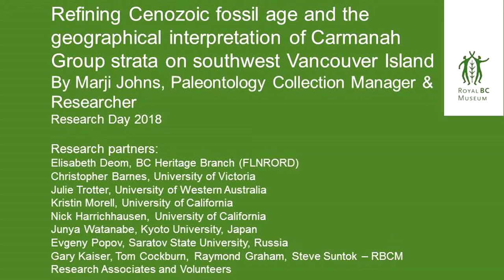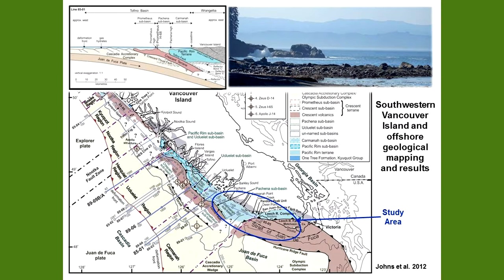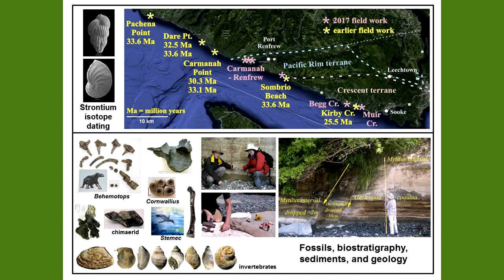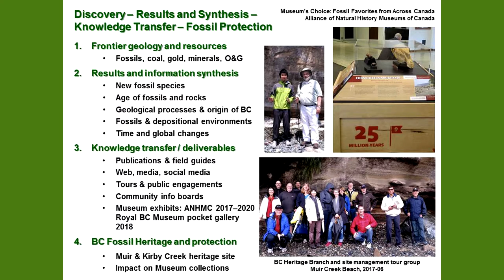Marji Johns - Carmanah Group Strata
Royal BC Museum researcher Marji Johns discusses the Carmanah Group Strata at the annual Research Day event on March 15, 2018.